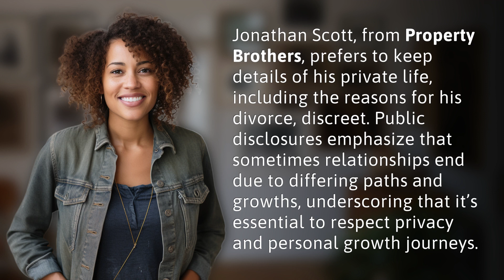Why did Jonathan from Property Brothers get divorced?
Uncover the Mystery: Jonathan Scott's Divorce Revealed 👉 Jonathan's Divorce Mystery 👉 Join us as we delve into the secretive world of Jonathan Scott's divorce from the Property Brothers series. Discover the reasons behind the split and the importance of privacy in personal relationships.

Laura S. Harris (2024, April 1.) Why did Jonathan from Property Brothers get divorced?
    🌐 AskAbout.video